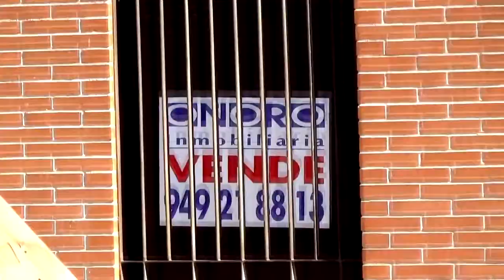Forjadores del Tiempo.Toma de Guadalajara 2014. Almajeneque.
La Guadalajara de 1085 fue participe del estreno de una máquina de asedio llamada Almajeneque de unos 6 metros de altura. La munición que se usó fueron globos de aguas y telas.